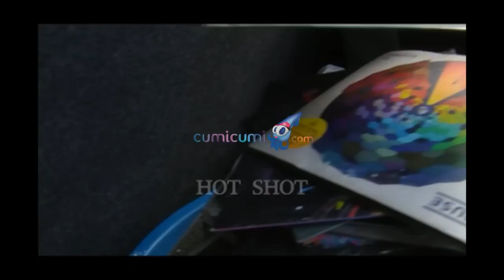Maxime Bouttier Bongkar Isi Mobil - Hot Shot